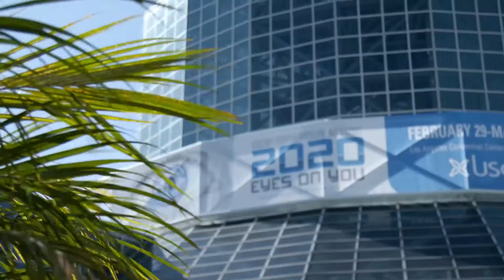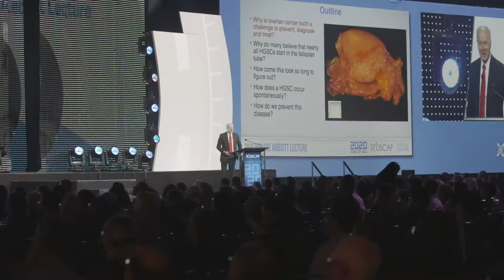2020 USCAP 109th Annual Meeting Recap